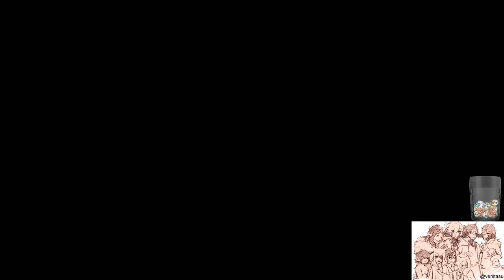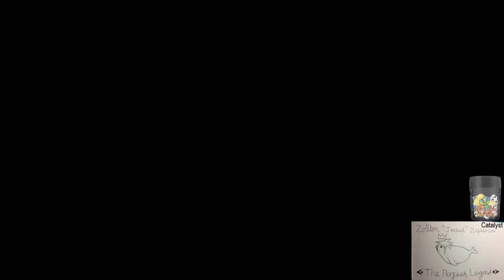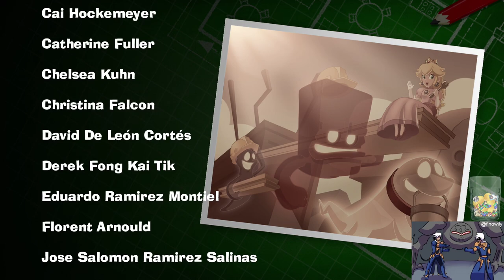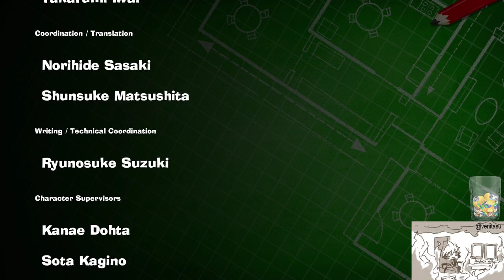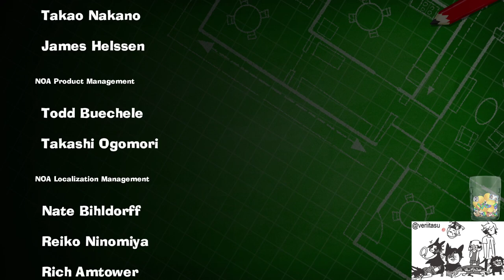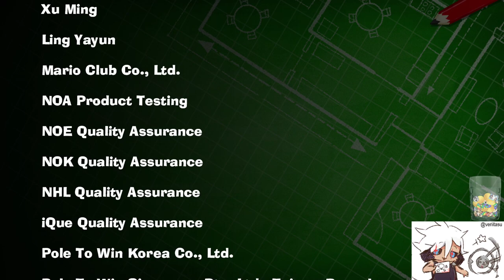Jesse plays Luigi's Mansion 3! Part 3.